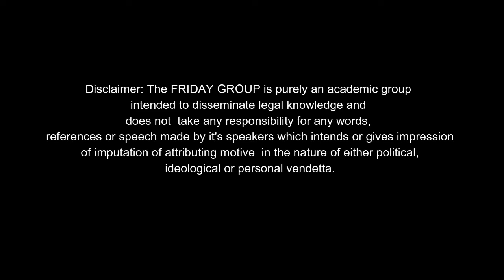Hon'ble Dr. Justice D.Y. Chandrachud, CJI, 200th Friday Group Celebrations.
Friday Group:
Topic:- 200th Friday Group Celebrations.
Chief Guest:- Hon'ble Dr. Justice D.Y. Chandrachud, Chief Justice of India.